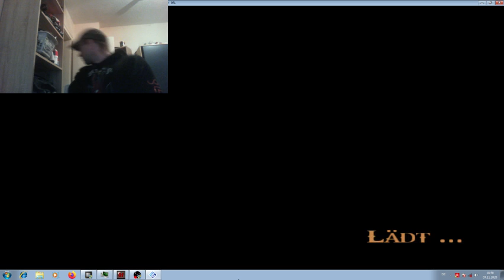God of War II PCSX2/PS2 Emulator part 7